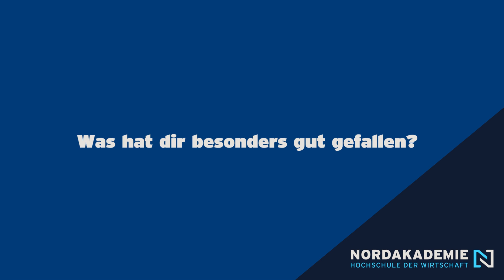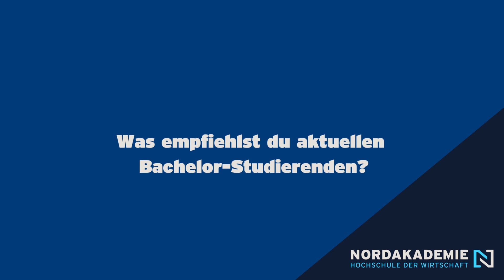Erlebe echten TEAMSPIRIT! Alumni-Erfahrungsbericht aus dem Messereferat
Welche Vorteile bringt die Mitgliedschaft im Messereferat mit sich und wie koordiniert man die Messen mit Job & Studium?

Christoph gibt euch einen Einblick in seine Zeit beim Messereferat. Er ist Alumnus der NORDAKADEMIE und hat Wirtschaftsingenieurwesen studiert.

Dein duales Bachelorstudium an der NODAKADEMIE:
- Betriebswirtschaftslehre (B.Sc.)
- Wirtschaftsingenieurwesen (B.Sc.)
- Wirtschaftsinformatik (B.Sc.)
- IT-Engineering/Technische Informatik (B.Sc.)
- Software Engineering / Angewandte Informatik (B.Sc.)